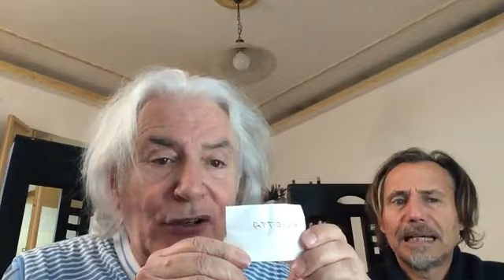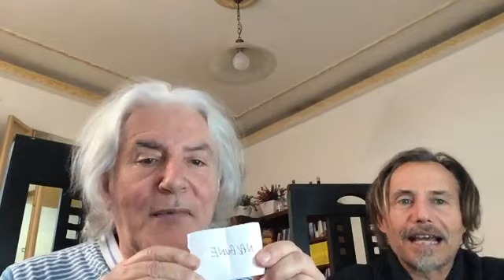05/01/2021 L'ora di poesia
con Bibi Bianca e Giorgio Barone